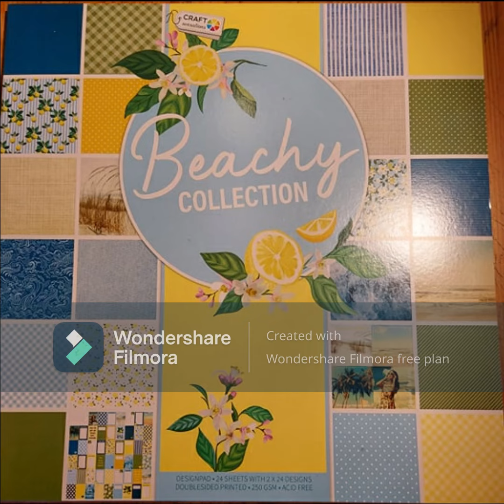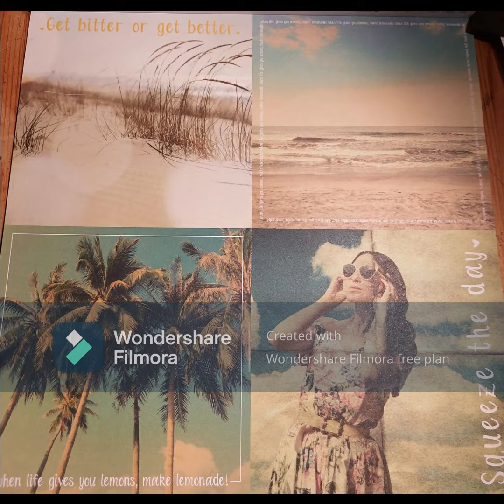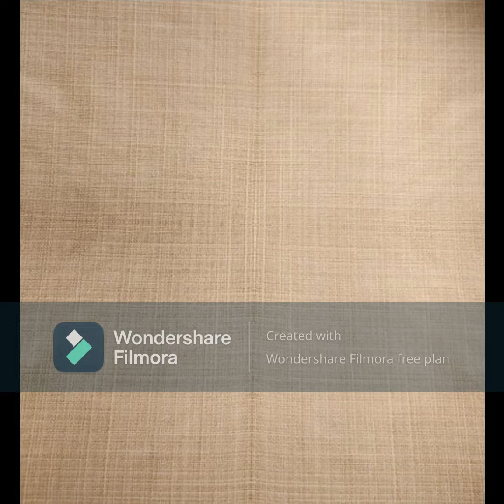HAUL ACTION avril 2021 nouveaux blocs 30x30 - Beachy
Merci à Céline Machiels qui a été la première à les trouver en Belgique  :)